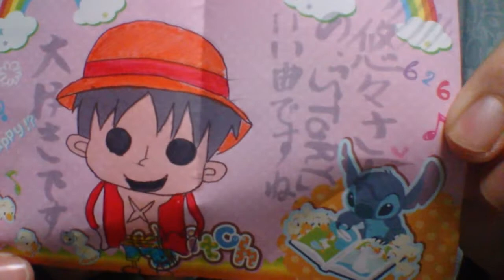█▄█ █▬█ファンレターを頂きました！ from 北海道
※ただいまGoogle+の方と連携出来ない状態にある為、コメントが出来ません。も­しコメント頂ける方がおりましたら、連携出来たら即お返しします！